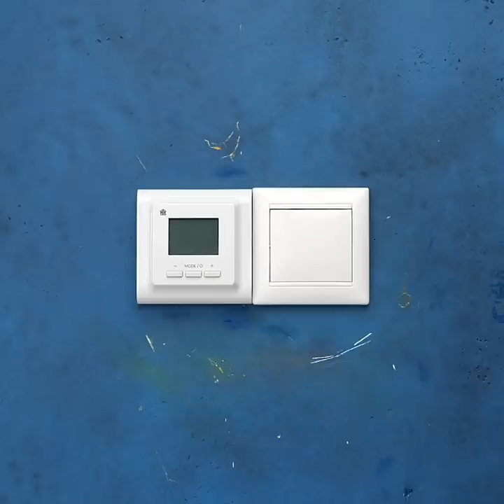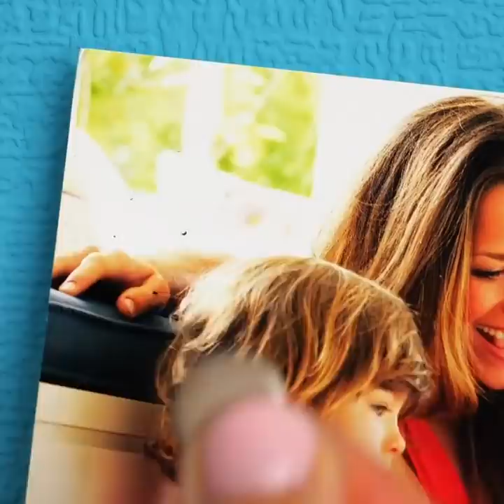COZY BEDROOM Ideas: DIY furniture, Decor ideas, Interior design hacks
TIMESTAMPS:

0:33 DIY cloud nightlight
2:45 DIY memory board with photos
6:18 DIY foot rug
9:05 DIY bed headboard